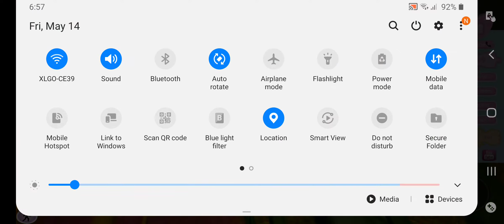my first video of royale high